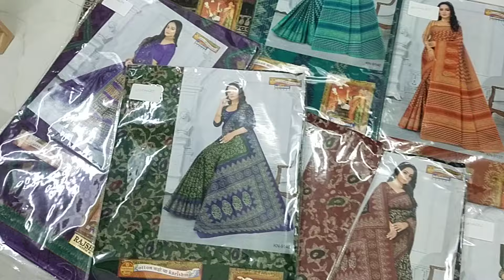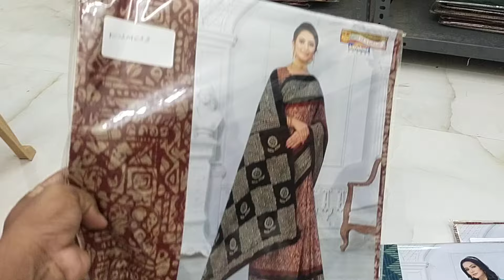Karishma Cotton Sarees with Price | Summer New Collection | 2024 Designs Online.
Karishma Cotton Sarees with Price. Karishma Cotton Sarees Pure Sari Direct. Wholesale Online Shopping for Women. Latest Designer Catalogue. Karishma Sarees Website is

Instragm: @karishma_pure_cotton_sarees

Karishma Pure Cotton Sarees for Women with Blouse. New Designs Collections Pure Cotton Fancy Karishma Sarees with Wholesale Price.

The price of each saree excludes shipping charges and Cash on delivery.

1. Karishma Cotton Sarees - Rs 650 to 1000
2. Karishma Pure Cotton Saree - Rs 700 to 1100
3. Karishma Sarees Pure cotton saree - Rs 750 to Rs 1100
4. Karishma Cotton Sarees Wholesale  - Rs 800 to 1200
5. Karishma Pure cotton Pochampalli saree - Rs 900/-

Wholesale Available for a minimum order value of Rs 10,000 + GST. as a B2B Buyer.

Karishma Sarees and Suits is the leading manufacturer and wholesaler of cotton sarees and salwar suits. Bharat Vastralaya is a company with factories all over India to supply printed cotton sarees.

The company is headquartered in Mumbai and has its production and distribution offices in Rajkot, Surat, Mumbai, and Chennai.

We have customers for our Sarees in PUDUCHERRY, Andhra Pradesh, ANDHRA PRADESH, Assam, BIHAR, CHHATTISGARH, DAMAN & DIU, DELHI, GUJARAT, HARYANA, JHARKHAND, Karnataka, KERALA, MADHYA PRADESH, Maharashtra, MANIPUR, ODISHA,
Punjab, RAJASTHAN, Tamil Nadu, TELANGANA, Uttar Pradesh, UTTARAKHAND, WEST BENGAL

Some of the cities where our sarees are sold include  Bangalore, ABIRAMAM, AGRA, AHMEDABAD, ALLAHABAD, AMBARNATH, AMBATTUR, AMBUR, AMRAVATI,ANANTAPUR, ANAPARTHY, ANUGUL, ARANTHANGI, Ariyalur, ATTUR, AZHIYUR, BALANAGAR, BALANGIR, Balasore
Karishma Cotton Sarees are an exquisite product of Maharashtra cotton mills called Bharat vastralaya with a lot of design influences from Kancheepuram, banarasi silks patterns and colors.

Bharat Vastralaya has close to 1000 distinct Cotton Sarees, churidar dress materials manufactured, colored, textured at their own industrial facilities in the bombay or mumbai textile belt.

‌Karishma Pure Cotton Sarees has close to 1000 distinct Collection of cotton saree with matching blouse designs. Plain Designer Collection & Light Color Sarees, churidar dress materials manufactured, colored, and textured at their own industrial facilities in the Bombay or Mumbai textile belt.